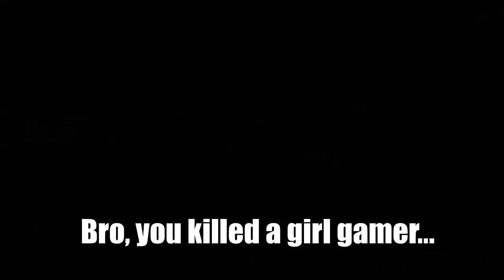APEX LEGENDS.EXE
I LOVE APEX LEGENDS